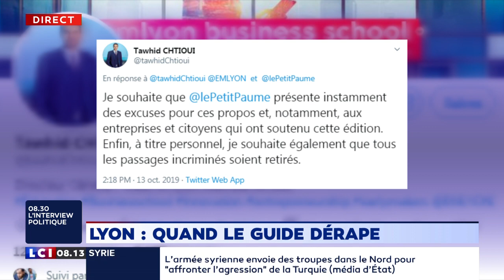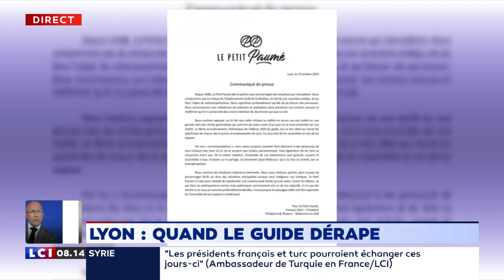Lyon : quand le guide dérape